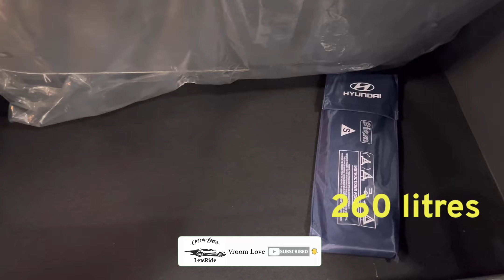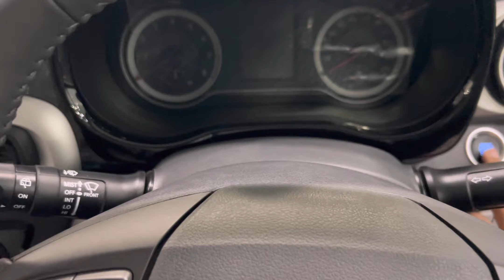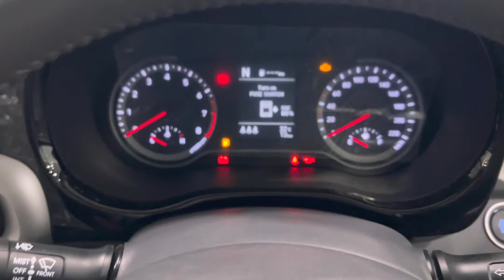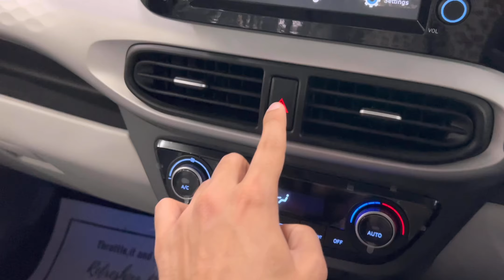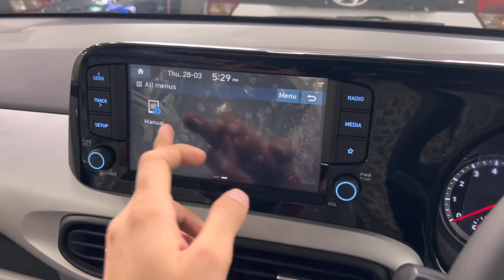Hyundai Grand i10 NIOS - Most VFM & Feature Rich Hatchback | Walkaround and All Features Explained